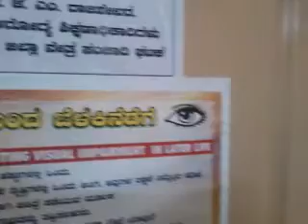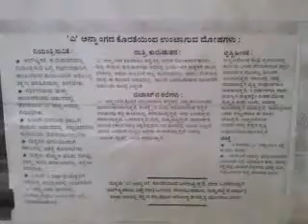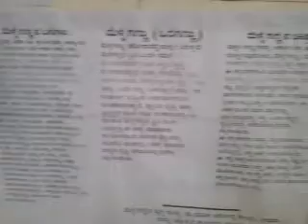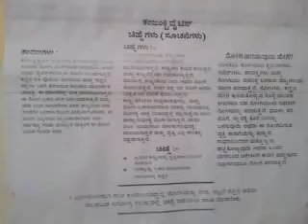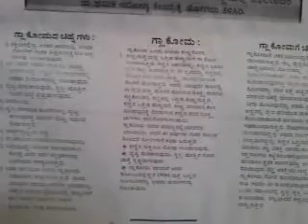TAKE CARE YOUR EYE HEALTH